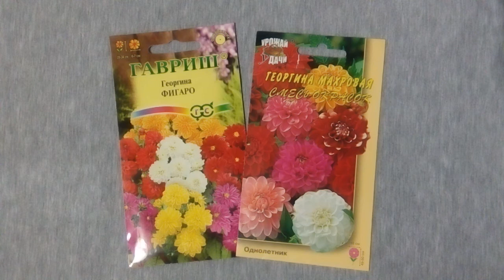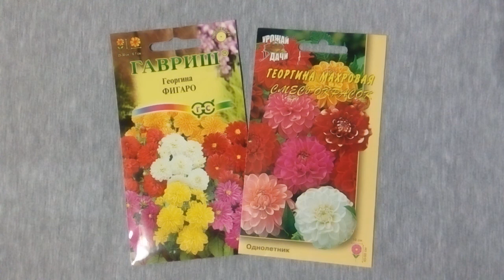Эти миниатюрные георгины - не оставят вас равнодушными!!!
Что выбрать: высокие георгины с мощной зеленью и крупными цветами или уделить внимание их компактным собратьям? Это решит каждый за себя, но ... обильно цветущие малютки всегда порадуют вас эффектным цветением! Дерзайте!